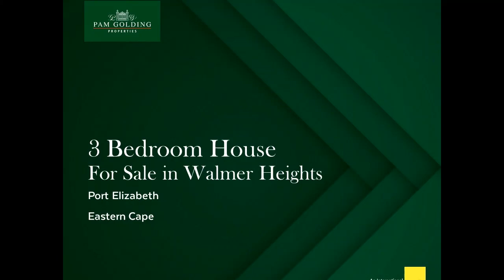3 bedroom house for sale in Walmer Heights | Pam Golding Properties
For an extended family that loves nature, this 6000sqm property with 2 separate homes and beautiful sea views, is a must-see. What makes it even more amazing is its unique location: surrounded by lush green hills, it's an easy stroll to St Dominic's, one of the finest schools in Gqeberha (Port Elizabeth). The main dwelling offers a huge entrance hall with magnificent stained glass and wood double doors. It leads to formal and TV lounges, a study (or 4 th bedroom) and then the dining room, which is open-plan to a delightful farm-style kitchen with a sociable breakfast counter. White wooden cupboards and solid wood counter tops give it enormous character, while the glass hob, 2 under-counter ovens, an extractor fan and double stainless steel sink ensure that it's very practical. Beautiful wooden doors with glorious views of the garden open wide to the entertainment area, where there's a built-in braai. It overlooks a sparkling, sheltered and very private swimming pool with the ocean just beyond. All 3 bedrooms are light and airy with built-in cupboards, and two have doors on to the balcony. The main bedroom is sensational, with a luxurious en suite bathroom (including a freestanding slipper bath) and direct access to the balcony, where the sunrises and sunsets will take your breath away. Other special features include gleaming wooden floors, window and door frames, original Art Deco elements, water tanks and an excellent security system.

The second house is ideal for grandparents, a work-from-home set-up or as an income-generator. Comprising a generous open-plan living room and fully fitted kitchen, 2 sunny bedrooms and 2 lovely bathrooms (main en suite), it has a separate entrance and its own parking. Less than 15 minutes' drive to the Chief Dawid Stuurman International Airport, the city centre and the beaches, this stunning property combines the best of all possible worlds.